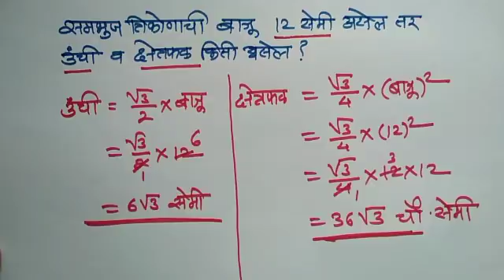Equilateral triangle| समभुज त्रिकोण स्पर्धा परीक्षा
1 ते 100 पर्यंत पाढा

चौरसाचे क्षेत्रफळ

त्रिकोणाचे क्षेत्रफळ

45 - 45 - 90 चा प्रमेय

वर्तुळावरील प्रश्न

शेकडेवारी

नफा तोटा

चक्रवाढ व्याज

सरळव्याज

लसावी मसावी

कालमापन  घड्याळ